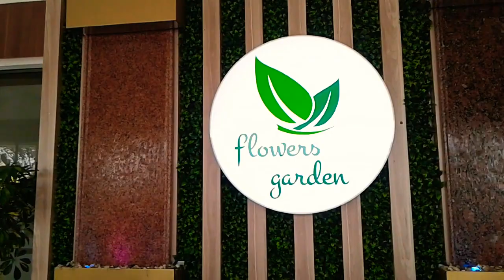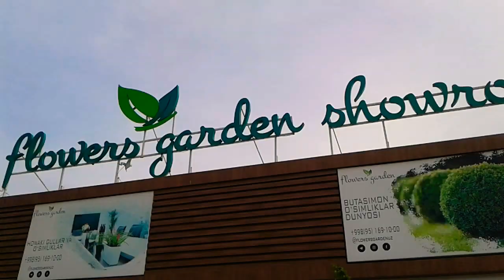Flowerys Gardens gulari